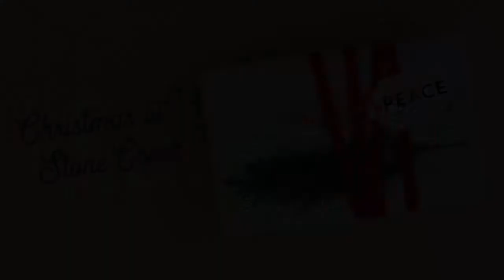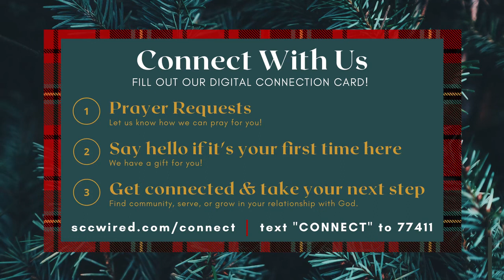What a Wonderful Name It Is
Everyone wants peace, but how do we receive calm and security from our relationship with God that translates the circumstances we face in life?

We're talking about that ⬆️ in this week's message as we kick off a new series! Watch it now, or download and listen on the go